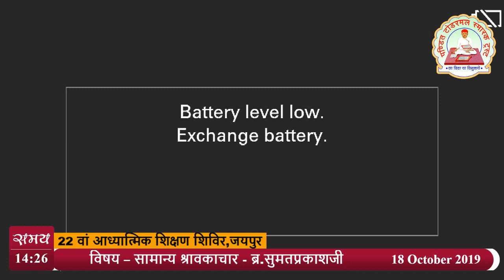53. सामान्य श्रावकाचार प्र. नं.- 06 || ब्र. सुमतप्रकाश जी || 18.10.2019 || 22 वां आध्यात्मिक शिविर